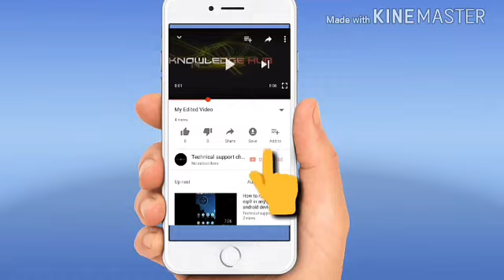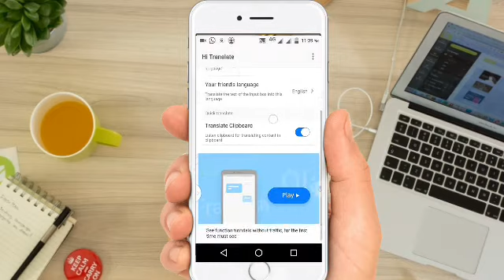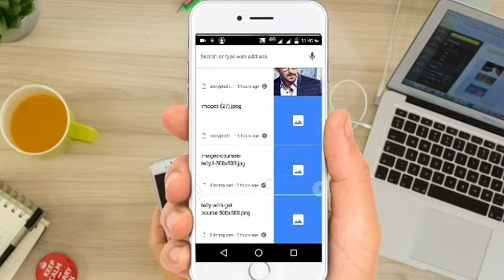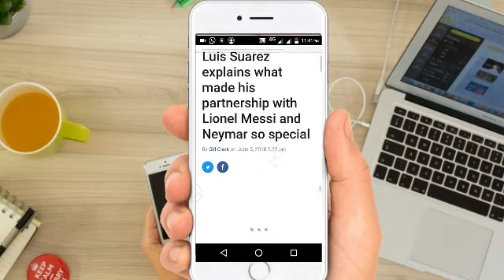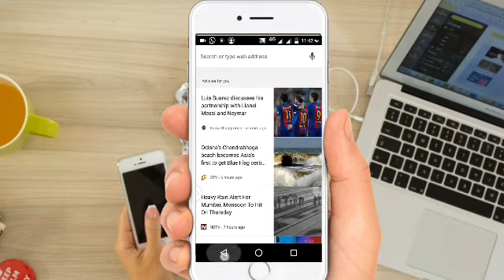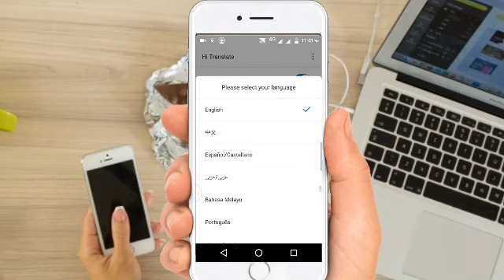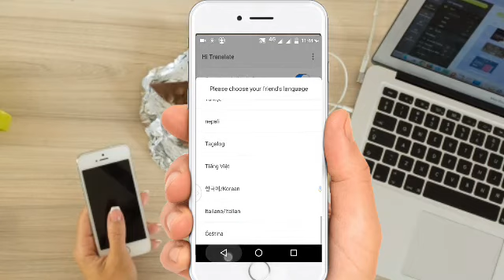How to translate Any language in a second by technical support channel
App link: -